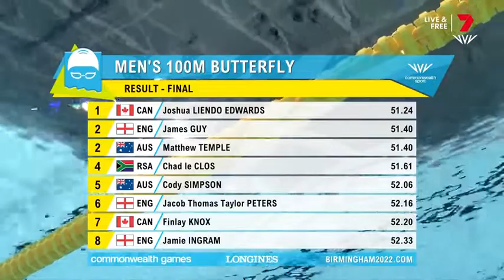Gold Medal Men's Swimming 100M Butterfly Final | Commonwealth Games 2022 | Birmingham | Highlights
Footage courtesy of: Channel 7